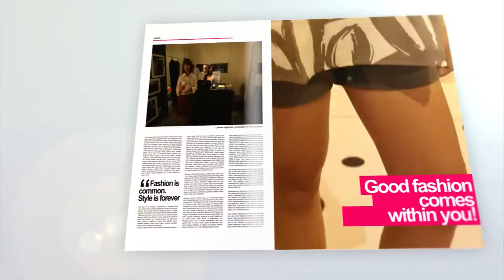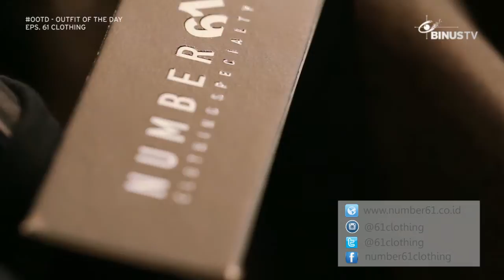OOTD (Outfit Of the Day) - 61 Clothing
61 Clothing
Mal Ciputra, Lt.2 No.26-27
Jalan Arteri S Parman, Grogol Petamburan
Fashion is a statement.

Fashion can boost your confidence and establish your self image.

Learn how to make an appropriate and edgy statement by watching OOTD.